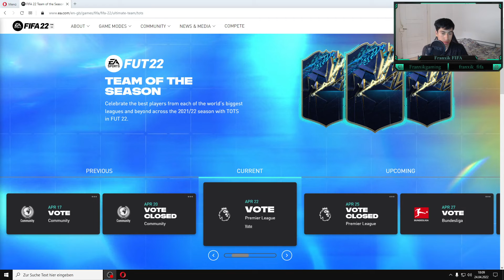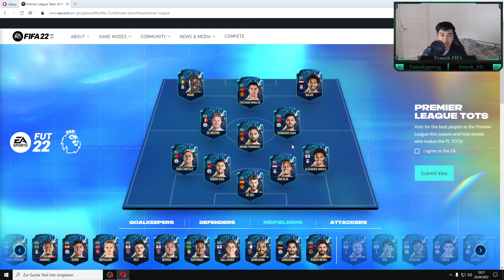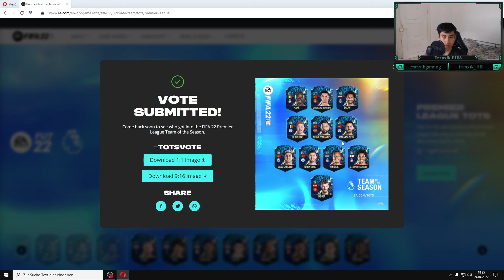FIFA 22: Premier League TOTS VOTING! 😱🔥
Youtube Kanal:
Wenn ihr Bock auf weiteren zusätzlichen Fifa Content habt, dann lasst doch bitte ein Like und Abo da.